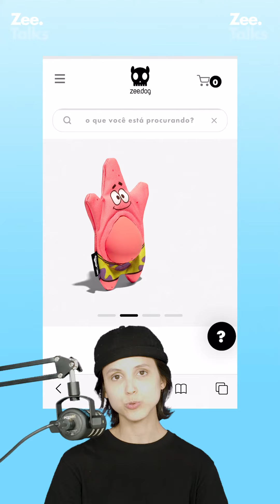Zee.Talks - Episódio 004 - Bob Esponja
Agora que vocês já conhecem a coleção Bob Esponja, que tal saber um pouco mais dos bastidores?
Nathalie fala sobre as estampas de Patrick e Bob e dos produtos que a parceria com a @nickelodeonbr trouxe.